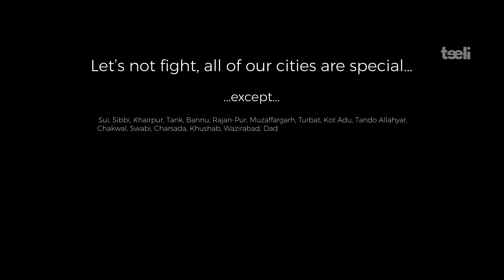Teeli | DHEET CASE: Karachi vs. Lahore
A tale of two dheet Pakistanis… and the cities they belong to.

Directors: Arbab Hussain and Faheem Azam
DOP: Farhan Silver
Post-production: Arbab Hussain
AD: Shaanay Mansur
Production Manager: Ziad Azad

2nd AD:
Monis Navaid Khan
Muhammad Qaiser Khan

Writers:
Faheem Azam
Sana Khan Niazi
Harold John
Fahad Zaki
Usman Mazhar
Haseeb Asif

Cast:
Syed Muhammad Kumail
Faisal Imtiaz
Malik Junaid (JD)
Tabish Ahmed Hashmi
Tehmasip Rahil

Make up: Safdar Bhatti
Camera Assistant: Faisal Fiesto
Audio Engineer: Faheem Siddiqi
Wardrobe: Waseem
VO: Shaanay Mansur